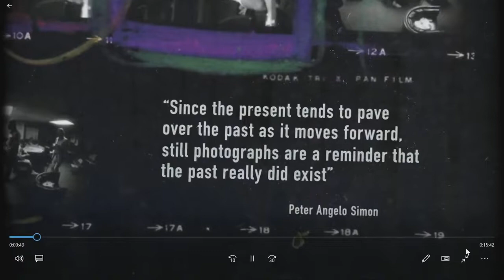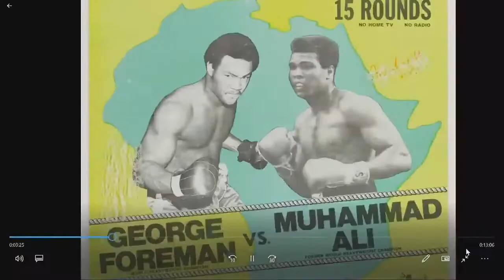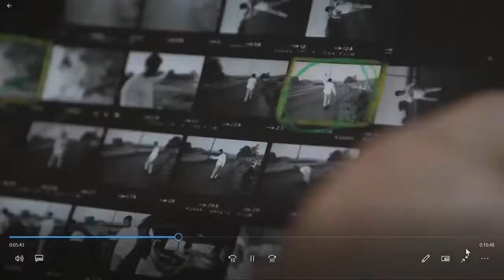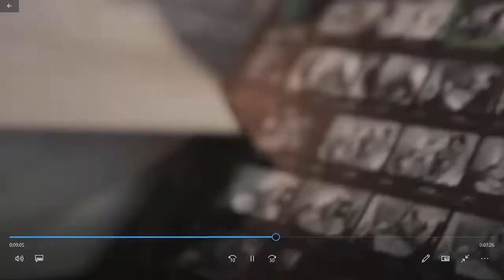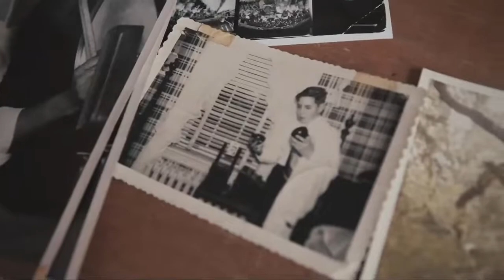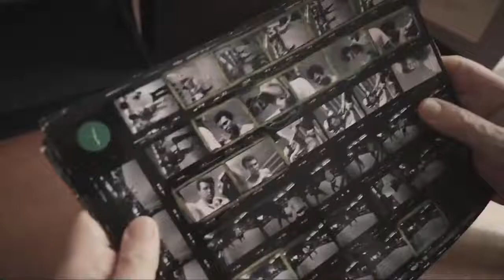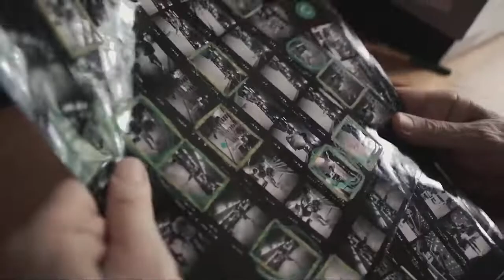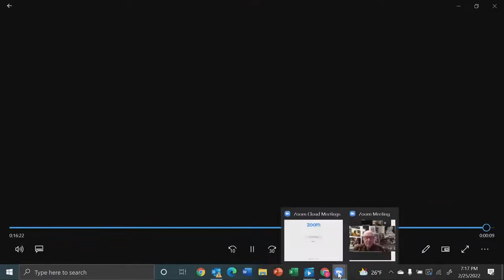48 Hours with Muhammad Ali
A Conversation with Peter Angelo Simon